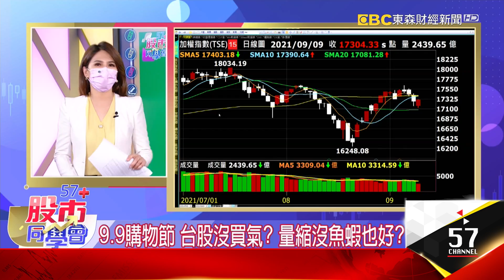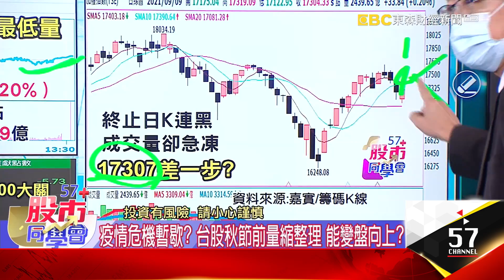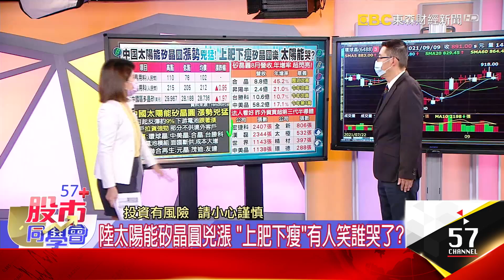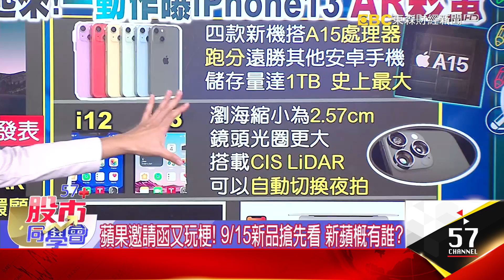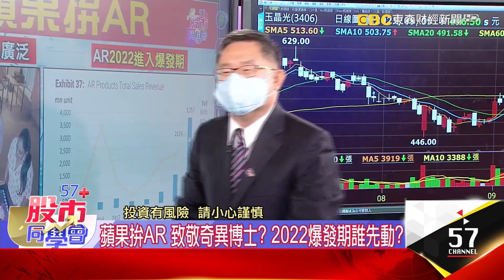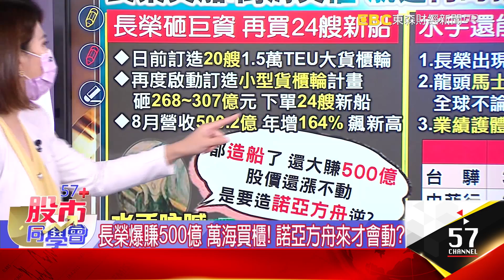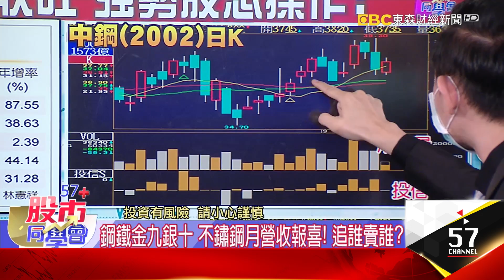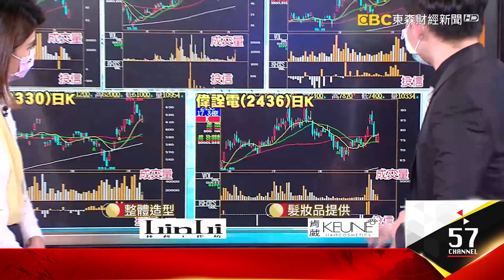9.9購物節 台股沒買氣？ 量縮沒魚蝦也好？《57股市同學會》蕭又銘 連乾文 藍登耀 20210909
9.9購物節 台股沒買氣？ 量縮沒魚蝦也好？
太陽能矽晶圓猛漲 8月營收護體不用怕？ 老蕭解答！
蘋果邀請函彩蛋 新品齊發蘋概誰旺？ 阿文師點兵！
水手苦等諾亞方舟 投信棄養改買誰？ 藍老師追蹤！

台股小漲33點止3連黑！ 電、鋼反攻 量創今年低？
疫情危機暫歇？ 台股秋節前量縮整理 能變盤向上？
17307扭轉黑三兵？ 台股第二支腳 多方很敢拚？
陸太陽能矽晶圓兇漲 「上肥下瘦」有人笑誰哭了？
太陽能矽晶圓猛漲 台廠斷供？ 領先指標看元晶？
8月營收領先報！ 晶圓代工、封測、碳化矽是贏家？
變盤十字星 外資續讚日月光！ 封測神山「漲高中」？

蘋果邀請函又玩梗！ 9/15新品搶先看 新蘋概有誰？
外資喊MCU續缺 交期長！ 新唐、盛群、凌通強勢點火？
蘋果邀請函 藏iPhone 13彩蛋？ 台灣同步開賣？
蘋果拚AR 致敬奇異博士？ 2022爆發期誰先動？
Apple Watch測血糖？ 庫克健康大計畫 外資買誰？
Lightning充電線改Type C 誰吃蘋果快充商機？
螢幕刷新率支援120Hz？ 蘋果i13首支完整版5G機？
蘋果新機新玩法？ 玉晶光、光磊、通嘉是指標？

長榮利多不漲找救生圈？ 出現三根紅K棒轉強訊號？
投信連賣股賣壓減輕？ 該走還留？ 誰會被買回？
長榮爆賺500億 萬海買櫃！ 諾亞方舟來才會動？
四檔警告 航運收帆？ 水手笑著出海 關鍵看誰？
鋼鐵金九銀十 不鏽鋼月營收報喜！ 追誰賣誰？
投信認養變棄養！ 結帳股反彈 該搶還先跑？
投信棄養潮 散戶鳥獸散！ 誰沒被賣續作帳？